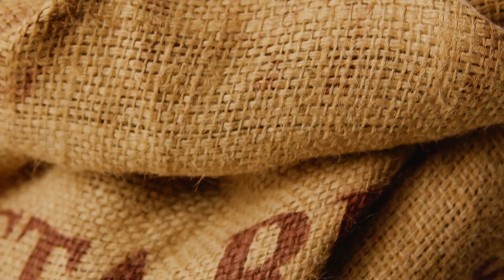Picture Colada "Food Reel"